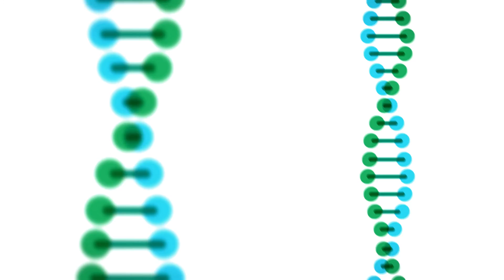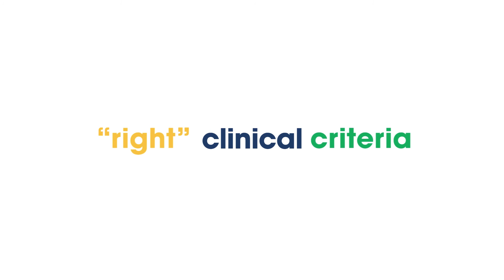Veritas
Launch Animation